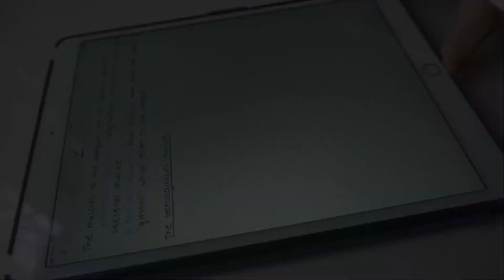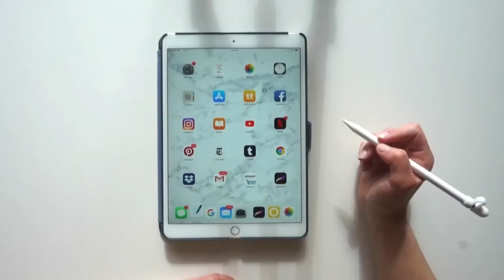ادرس معي في كلية الطب | Study with me in college of Medicine | كيف ادرس المحاضرة ؟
♟Hey guys, in this video l'll be showing you How I Study in college of medicine and How I reading the lecture

You can find it by searching "Not Overthinking" on any podcast app (eg: Spotify, Apple Podcasts, Google Podcasts etc). BE MY FRIEND:

 I'm yasseen, a medical student at Alameed university or simply AMC  , I-make videos about medicine, technology, productivity and lifestyle design.